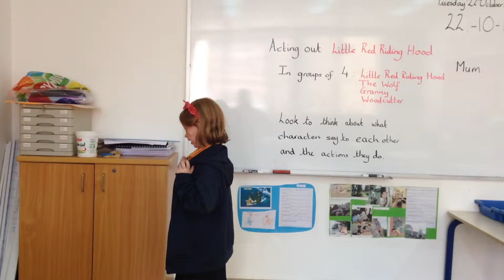Little Red Riding Hood 4